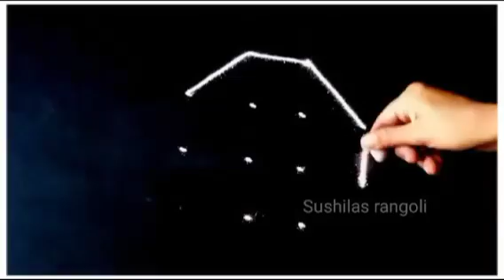शिवजयंयती विशेष रांगोळी|Simple Rangoli design|Traditional rangoli design|Shivjayanti 2024 Rangoli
Kolam
Muggulu
Rangolis
rangoli art
dot rangoli
dots rangoli
dots
flower rangoli
flowers rangoli
rangoli video
rangoli tutorial
rangoli hacks
rangoli trick
rangoli dots
rangoli image
Simple rangoli
Quick rangoli
Easy rangoli designs
Daily rangoli
Everyday rangoli
Small kolam
Trending rangoli
Makarsankranti rangoli
Door rangoli
Small rangoli
Small muggulu
bhogi rangoli
Indian festival
Rangoli colors
Red rangoli
Christmas rangoli
Deepavali rangoli
Diwali padwa rangoli
Ganesh rangoli
Easy ganpati rangoli
Diwali
Diwali kolam
Diwali rangoli designs
Diya rangoli
Dhanteras rangoli
Bhaubij rangoli
Bhaiduj rangoli
Bappa rangoli
Ganpati rangoli design
flower rangoli
marigold flower rangoli
Leaf rangoli
satisfying video
satisfying rangoli videos
Sand art
relaxing video
relaxing rangoli
Peacock5
Peacock rangoli
Border rangoli
Rangoli border
Side rangoli
Chaurang rangoli
mandala
mandala art
stencil rangoli
mandala stencil rangoli
रांगोळी
रंगोली
मार्गशीर्ष महिना गुरुवार रांगोळी
महालक्ष्मी रांगोळी
संक्राती रांगोळी
मकरसंक्रांती रांगोळी
दररोज साठी रांगोळी
सोप्पी रांगोळी
रंगीत रांगोळी
मोराची रांगोळी
मोरपीस रांगोळी
दिवाळी रांगोळी
दीपावली रांगोळी दिवाली रंगोली
धनत्रयोदशी रांगोळी
धनतेरस रंगोली
वटपौर्णिमा रांगोळी
नवरात्री रांगोळी
नथ रांगोळी
घटस्थापना रांगोळी
गणेश रांगोळी
गणपती रांगोळी
संकष्ट चतुर्थी रांगोळी
अंगारकी
मराठी सण
dipavali rangoli
diwali rangoli
dipawali rangoli
dhanteras rangoli
vasubaras rangoli